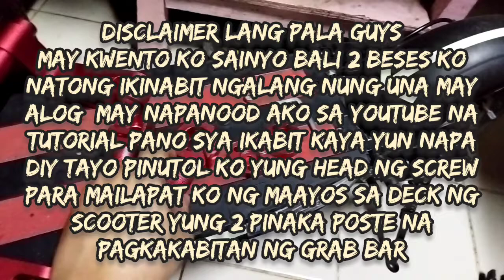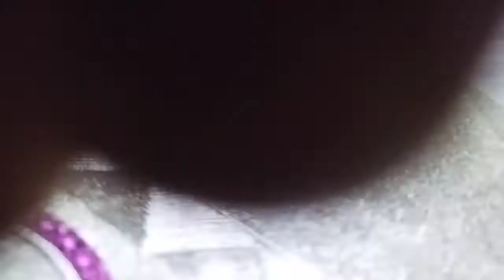Vlog#2|Grab bar Installation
Credits

VLOGSTAR
VIDEO GURU
INTRO MAKER